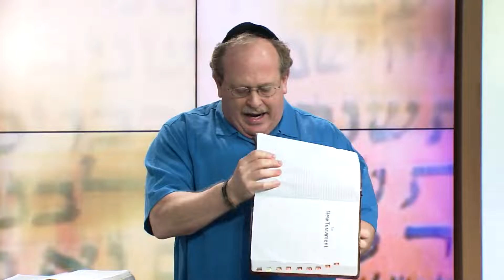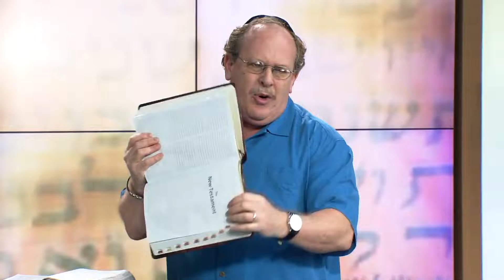LAS GENERACIONES, PARTE 1